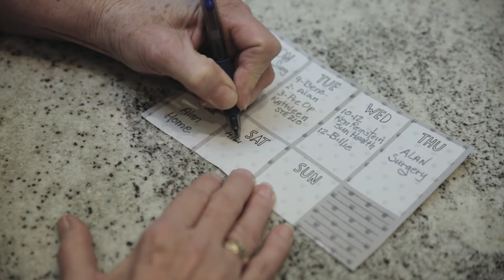AZ Dementia & Alzheimer's Help: Memory Care Navigator--Judi & Alan Hughes' Story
Judi and Alan Hughes' journey through the twists and turns of a dementia diagnosis is all to common.  While research into cause and treatment of Alzheimer's and related memory issues is ongoing, Arizona families need help and resources.
Sun Health's Memory Care Navigator program offers support, services, and resources to help.